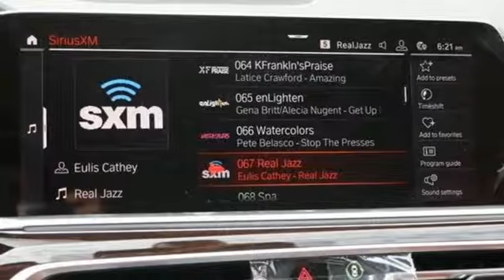New 2020 BMW X7 Baltimore MD Washington DC, MD T00194 - SOLD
Year: 2020
Make: BMW
Model: X7
Trim: xDrive40i Sports Activity Vehicle
Engine: 3.0L Straight 6 Cylinder Engine
Transmission: AUTOMATIC
Interior: Tartufo Ext Merino Leathe
Stock #: T00194
VIN: 5UXCW2C09L9A00843
Moonroof, Heated Seats, Navigation, Third Row Seat, Back-Up Camera, All Wheel Drive, Aluminum Wheels, Turbo Charged, Rear Air, Power Liftgate, Panoramic Roof. xDrive40i trim. Warranty 4 yrs/50k Miles - Drivetrain Warranty; CLICK ME! : Rear Spoiler WHO WE ARE: Our mission is to expedite the process by putting you in control. We provide price and payment quotes that detail and clarify any/all fees - no surprises. Our goal is to create an efficient and enjoyable experience every time you visit our dealership, BMW of Silver Spring is your local area BMW destination. DISCLAIMER: *Your additional costs are sales tax, tag and title fees for the state in which the vehicle will be registered, $995 freight (all new BMW models), any dealer-installed options (if applicable), $69 dealer-installed Nitrogen (Tire) Inflation/Replacement and a $299 dealer processing fee. Pricing and incentives may vary if vehicle is leased. Prices are subject to change, and prior sales are excluded from these offers. *All payments calculated with 10% down plus state tax and tag fees. For leases*Your additional costs are sales tax, tag and title fees for the state in which the vehicle will be registered, $995 freight (all new BMW models), any dealer-installed options (if applicable), $69 dealer-installed Nitrogen (Tire) Inflation/Replacement and a $299 dealer processing fee. Pricing and incentives may vary if vehicle is leased. Prices are subject to change, and prior sales are excluded from these offers. the 1st mo payment is due at signing. Leases are calculated at 10k miles per year. Finance, Lease and Select programs are contingent upon credit approval through BMW Financial Services. While every reasonable effort is made to ensure the accuracy of this information Every Loaner Vehicle Internet Price includes current applicable manufacturer rebates and incentives, but certain conditions apply to some of these offers. Those offers and conditions may require financing through BMW Financial Services.

Address:
3211 Automobile Boulevard